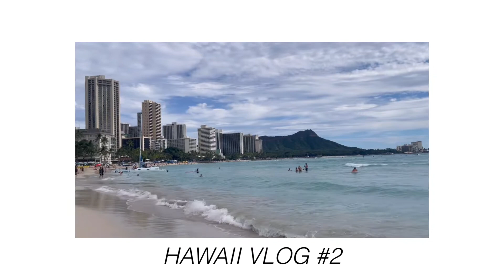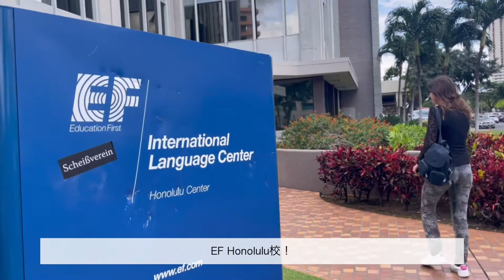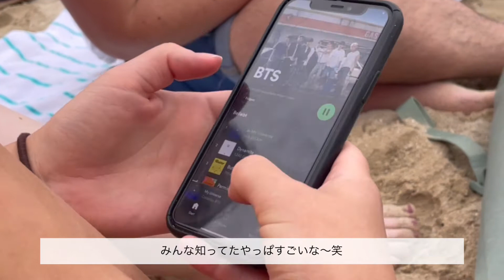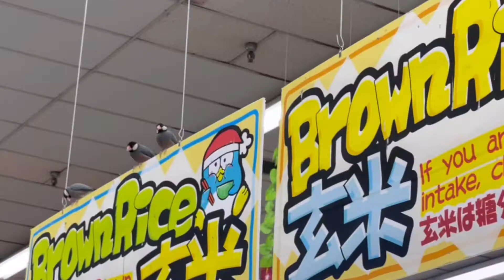【Hawaii Vlog #2】the first day of school | 初めての学校 & 放課後🏫☀️ | EF Honolulu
Hello everyone, Welcome to my cannel.

毎日投稿はちょっと厳しいのでマイペースで行こうかと、、笑
みんな見てくれてありがとね〜💕